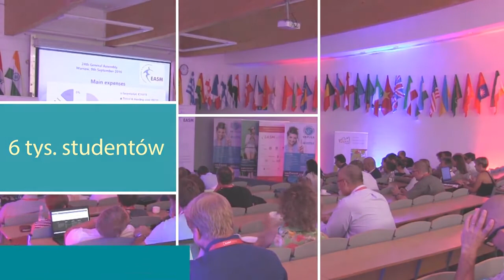Vistula w liczbach